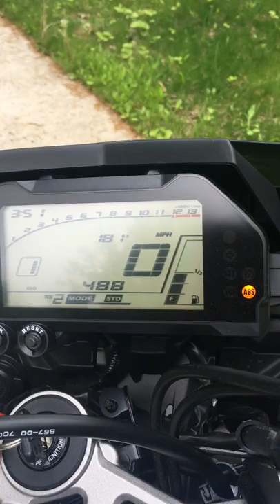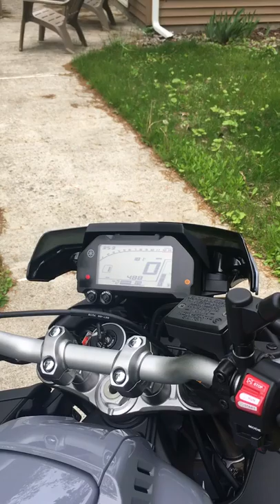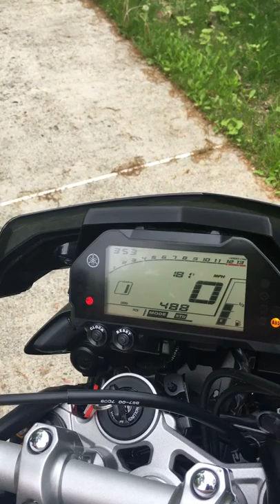2017 Yamaha FZ-10 500 mile review and bike information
Hey guys this video will give you an idea of what to expect when you purchase a FZ-10 or are thinking about buying an FZ-10. After 500 miles over all great bike, absolutely love it. Hopefully I will be able to do some moto vlogging and take you along on some rides to show you what this bike can do.